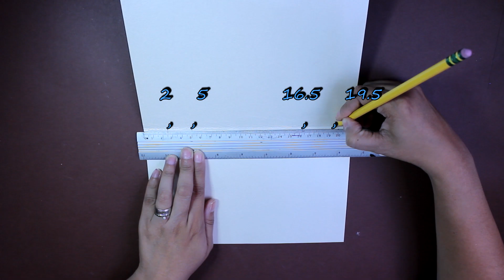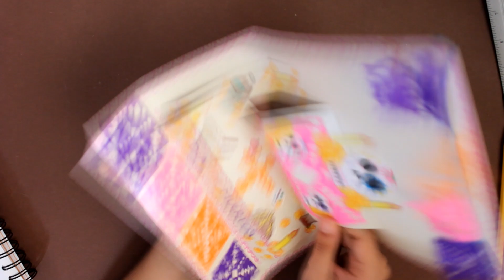Mini Altar de Muertos PopUp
Aprende como hacer un mini Altar de papel! para el día de muertos